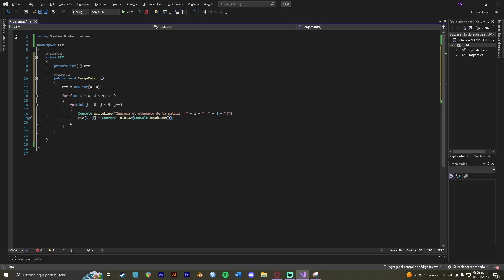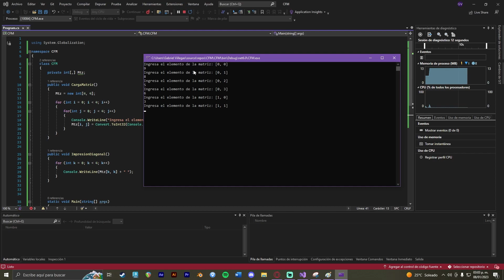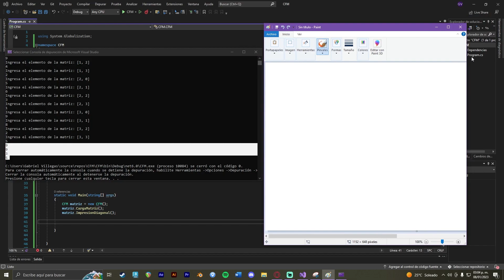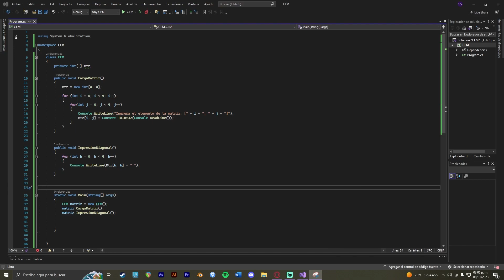COMO IMPRIMIR LA DIAGONAL DE UNA MATRIZ EN C#